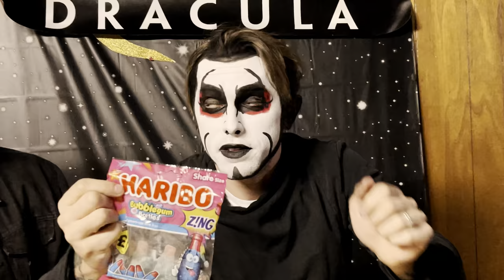Danhausen tries foods from the United Kingdom!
Thanks to Fanhausens Martinhausen for the UK treats

Support that Danhausen:
Lovethatdanhausen.com
Prowrestlingtees.com/Danhausen
Cameo.com/Danhausen
Screamerscostumes.com